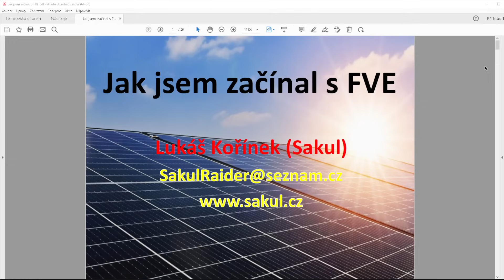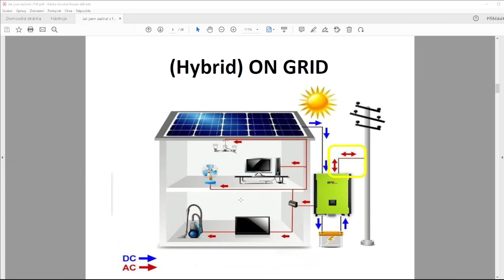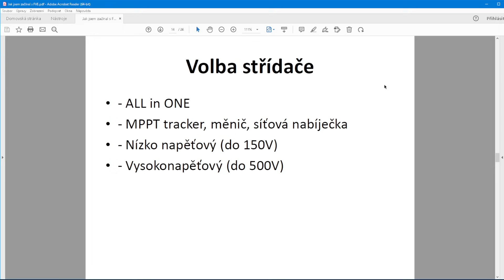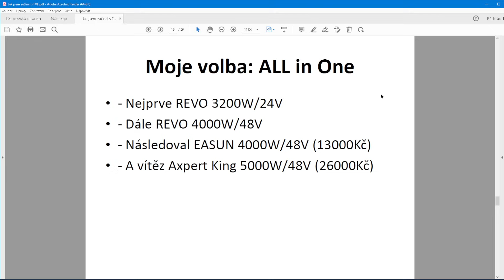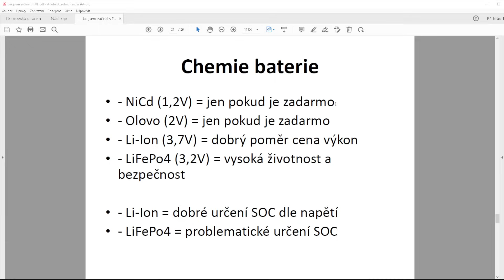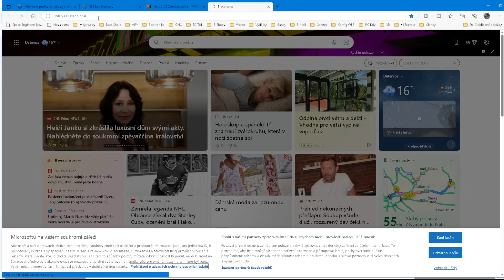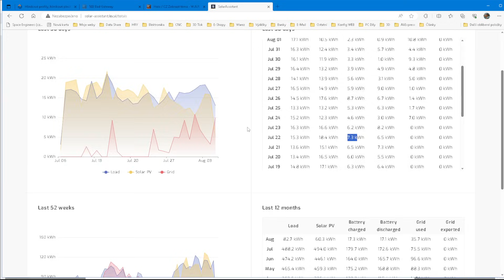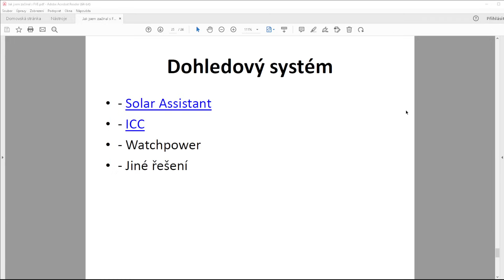Jak jsem začínal s FVE (fotovoltaickou elektrárnou)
Tak Vás zase zdravím, tentokrát u hodně dlouhého videa. Tentokrát jsem se rozpovídal o mých zkušenostech se stavbou FVE a připojil jsem pár rad na co si dát pozor v případě, že se rozhodnete pro vlastní realizaci. Tak snad to pro Vás bude užitečné.
Pohodlně se usaďte a jdeme na to.

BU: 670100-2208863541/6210